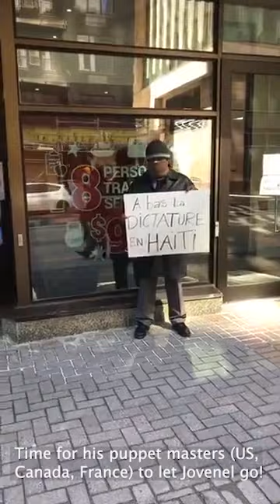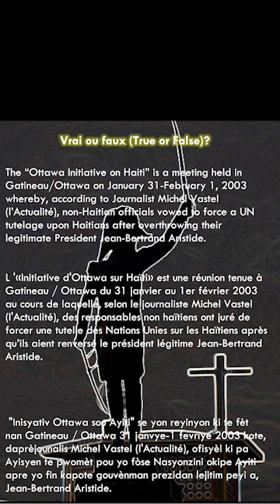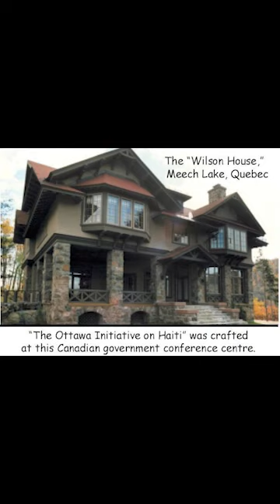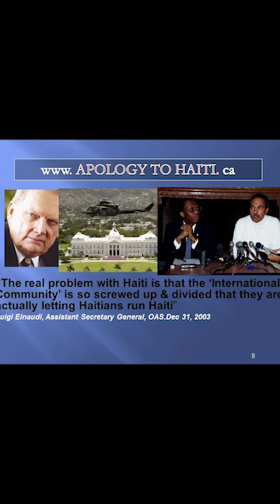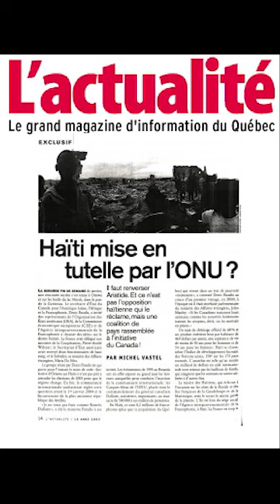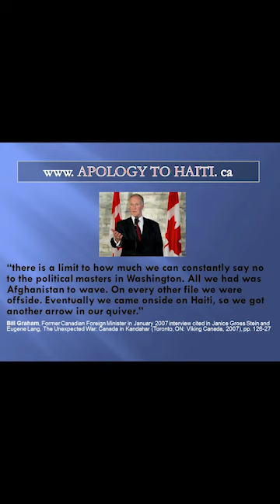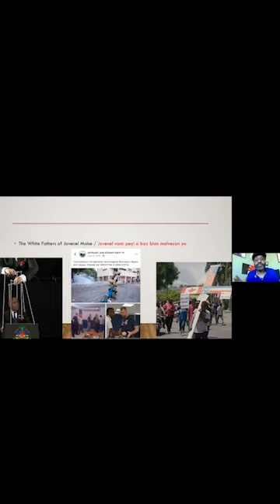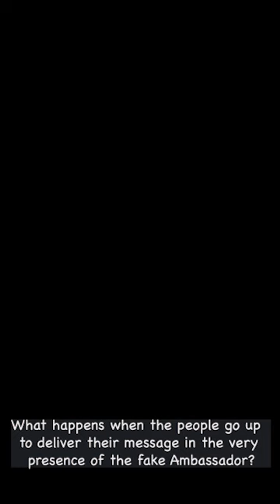The Ottawa Initiative on Haiti 2003 to 2021 p1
New-York based activists KOMOKODA spearhead an international chain of solidarity with the people of Haiti. Their call for a day of protests on Monday March 29, 2021 in multiple cities across the Americas and around the world was answered in Montreal and Ottawa, among other cities.

March 29th was chosen because it marks the anniversary of the Constitution of 1987 following the 29-year dictatorship of the Duvalier regime.

See Levekanpe.org

In Ottawa, activists opted to deliver a poignant message to the Haitian Embassy, where an illegally-named Ambassador represents the U.S. backed dictatorship led by Jovenel Moise.

In this brief video, you will get a quick primer on why Haitians reject the foreign-backed regimes established in their country since 2004. Author Jafrikayiti shares with us some rare footage of the 2004 bicentennial celebrations of Haiti's abolitionist revolution and a never before published encounter between former Canadian Minister of Foreign Affairs Pierre Pettigrew confronted by activist/author Yves Engler.